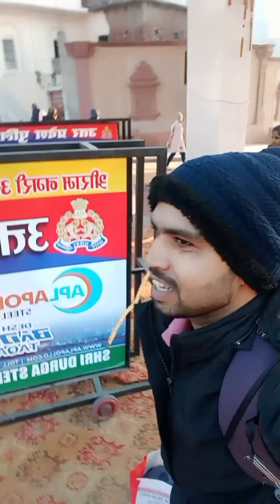यह चौपाई सुनने मात्र से आपके काम सारे बनने लगेंगे दिन में 21 बार यहचौपाई जरूर सुने shortvideos#🙏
यह चौपाई सुनने मात्र से आपके काम सारे बनने लगेंगे दिन में 21 बार यहचौपाई जरूर सुने
#21 बार चौपाई सुने
रामायण की 21 बार चौपाई सुने
रामायण की यह चौपाई 21 बार सुनने मात्र से आपके सारे बिगड़े कार्य बनने लगेंगे
रामायण की चौपाई सुनने के लाभ
चौपाई सुनने के लाभ
चौपाई
sundarkand चौपाई
easy recipe कलयुग का सबसे बड़ा ग्रंथ है रामायण चौपाई#ramayanchaupai sundarkandchaupai sidhha चौपाई
अगर कोई काम बहुत दिनों से रुका है तो ये चौपाई सुनकर कार्य करने जाए काम जरुर पूराहोगाchaupai
हम तो कही कही विनती हारे राजा राम ओरछा वाले सीताराम अयोध्या वालेsitaram
चौपाई नहीं चमत्कार चौपाई है इसे सुनने के 10sec मे कोई शुभ समाचार अवश्य मिलेगाramayanchaupai
ramayan sundarkand चौपाई
tadty daal fry
deleciousfood daal
dhabawalidal tadka
dhabastyle dal
dal dhaba wali
dhabawali deshi Kali dal
masoordaltadka style
मसूर दाल ढाबा स्टाइल#ytshortsindia
couple comedy
couplestatusHare Rama Hare Krishna | Videos Shorts | ViralKirtan | Song Bhakti NewHare rama hare krishna

desi dance di

desi dance steps for boys

tumhi mere mandir ho tumhe dekh dekh ji lungi,
hindi song tumhi mere mandir tumhi meri pooja,
harmonium par tumhi mere mandir tumhi meri pooja,
harmonium tumhi mere mandir tumhi meri pooja,
tum hi mere mandir tumhi meri pooja slowed and reverb,
tumhi mere mandir tumhi meri pooja lyrics in english,
tumhi mere mandir tumhi meri pooja lyrics in hindi,
tumhi mere mandir tumhi meri pooja instagram,
tumhi mere mandir jhankar,
tumhi mere mandir tumhi meri jaan,
tumhi mere mandir tumhi ho jaaye,
tumhi mere mandir tumhi meri pooja rajan ji maharaj,

Please

desi dance studio

desi dance bhoipuri hare Rama hare Krishna dance step dance step dance